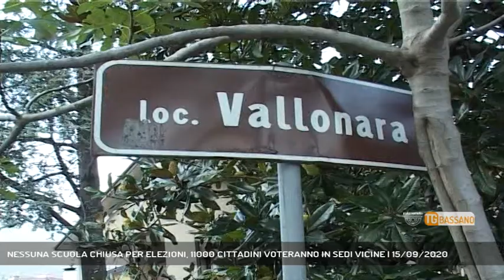NESSUNA SCUOLA CHIUSA PER ELEZIONI, 11000 CITTADINI VOTERANNO IN SEDI VICINE | 15/09/2020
TG Bassano del Grappa 15/09/2020 - MAROSTICA - A Marostica nessuna scuola chiuderà in occasione delle elezioni di domenica 20 e lunedì 21. Per gli oltre 11mila cittadini interessati sono già partite le comunicazioni ufficiali.  || A Marostica nessuna scuola chiuderà in occasione delle elezioni di domenica 20 e lunedì 21. Per gli oltre 11mila cittadini interessati sono già partite le comunicazioni ufficiali. - Intervistati MATTEO MOZZO (Sindaco di Marostica) - Servizio Mirco Cavallin, immagini Mirco Cavallin - Segui Rete Veneta anche sul digitale terrestre! Visita il sito